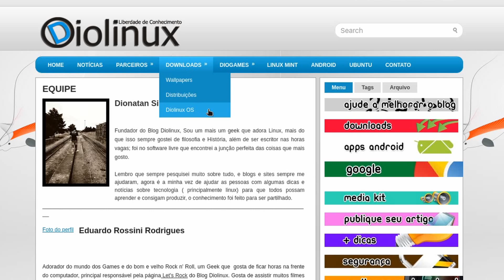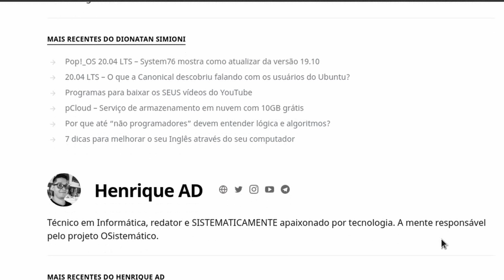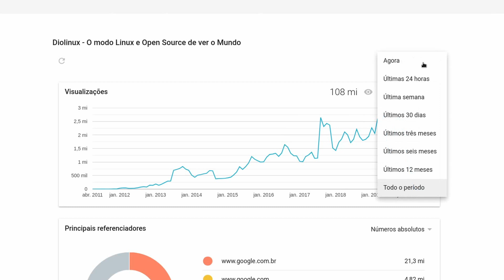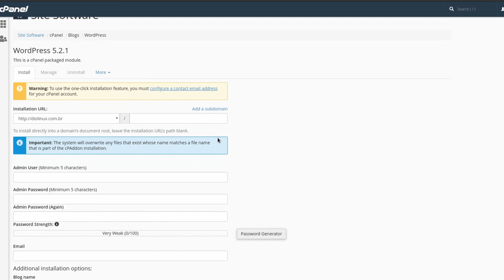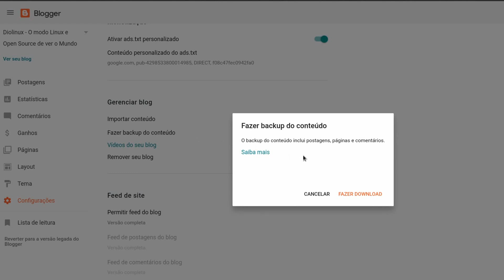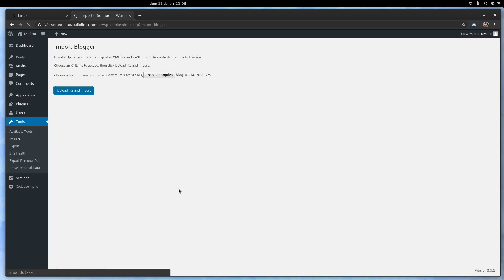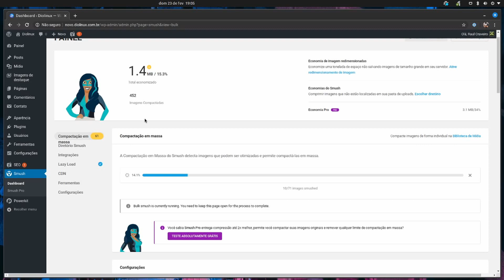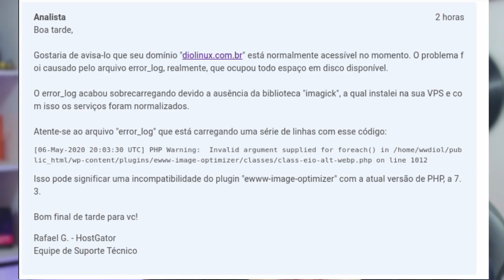O projeto mais exaustivo que eu já fiz... finalmente terminou.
Depois de meses de trabalho, finalmente terminamos (ou quase) a migração imensa do blog Diolinux. Eu aprendi muito neste processo, e quem sabe você possa aprender com os meus erros também.